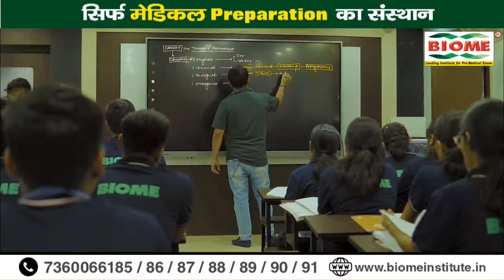प्यास बुझाने के लिए कुएं में डूबे 35 बंदर, सभी की हुई मौत...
प्यास बुझाने के लिए कुएं में डूबे 40 बंदर, सभी की हुई मौत...